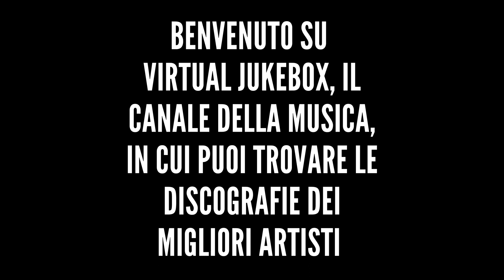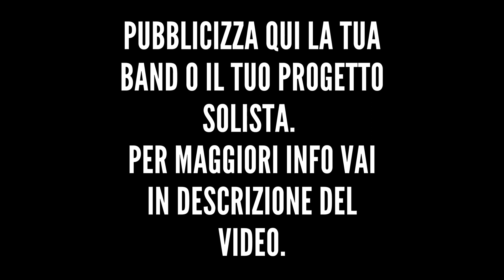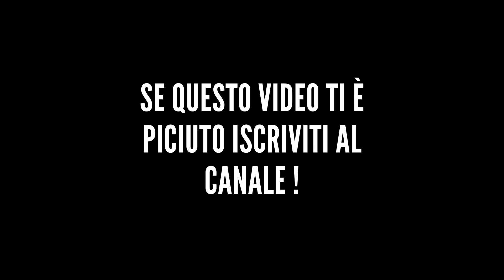Subsonica - Veleno - HQ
Esempio: vjbx subsonica nuvole rapide

*Altre discografie*

*Testo*

Come gli adesivi che si staccano
Lascio che le cose ora succedano
Quante circostanze si riattivano
Fuori dai circuiti della volontà.
Come il vento gioca con la plastica
Vedo trasportata la mia dignità.
Oggi tradisco la stabilità
Senza attenuanti e nessuna pietà.
Oggi il mio passato mi ricorda che
Io non so sfuggirti senza fingere.
E che non posso sentirmi libero
Dalla tua corda, dal tuo patibolo.
E un'altra volta mi avvicinerò
Alla tua bocca mi avvicinerò
E un'altra volta mi avvelenerò
Del tuo veleno mi avvelenerò.
Come le cerniere che si incastrano
Come interruttori che non scattano
O caricatori che si inceppano
Io tradisco le ultime mie volontà.
Tutte le promesse ora si infrangono.
Penso ai tuoi crimini senza pietà
Contro la mia ingenua umanità.
Scelgo di dissolvermi dentro di te
Mentre tu saccheggi le mie lacrime.
E sarò cieco, forse libero
Solo nell'alba di un patibolo.
Dentro una storia senza più titolo
Scegliendo un ruolo senza credito
Strappando il fiore più carnivoro
Io cerco il fuoco e mi brucerò.